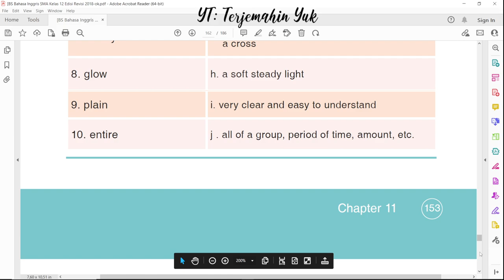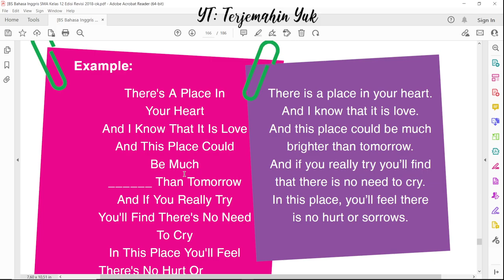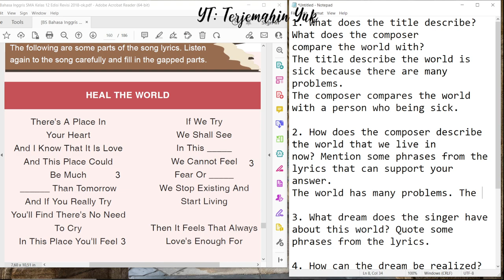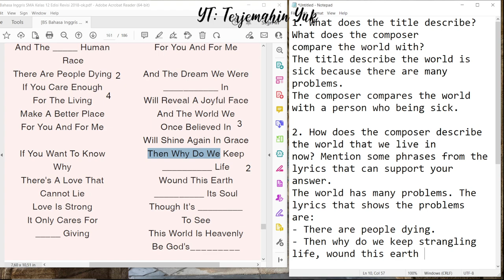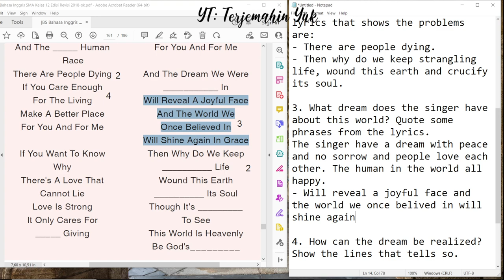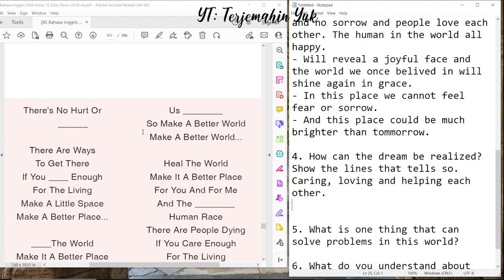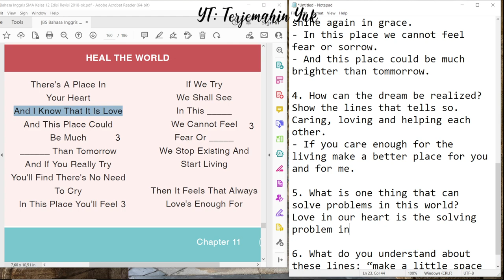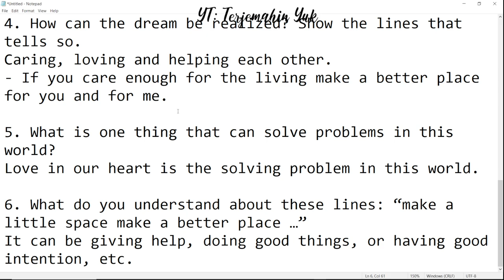Hal. 156-157 kelas 12 Terjemahan Buku Bahasa Inggris SMA Kurikulum 2013 Revisi 2018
Task 1 Menulis ulang lirik Heal the World
Task 2 Memahami makna yang terkandung pada lirik Heal the World.

terjemahin yuk
terjemahinyuk